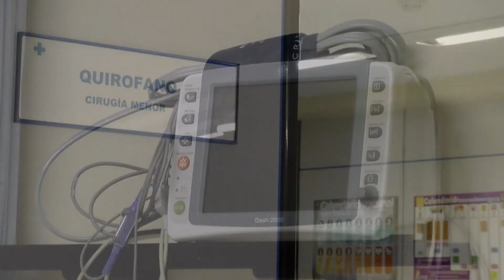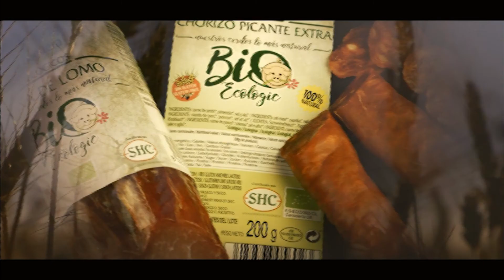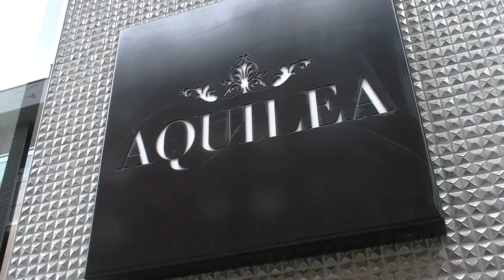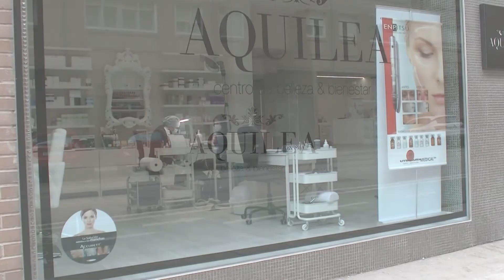Tanguilla y bolos para disfrutar de las fiestas de Quintana Redonda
Dos de los juegos más populares de la provincia no pueden faltar en las Fiestas de Verano de Quintana Redonda. Lo vivimos con sus vecinas y vecinos, que se afanaron por ser los ganadores en sus respectivas modalidades. Una tradición que siguen también los pequeños. ¡No te lo pierdas!